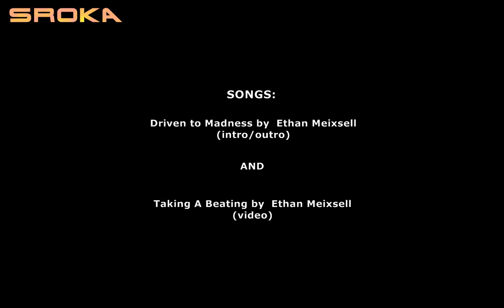Titanfall gameplay mix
Mój pierwszy filmik z kompilacją z gry Titanfall.

Muzyka:

(Intro/Outro)
utwór: Driven to Madness
Artysta: Ethan Meixsell

utwór: Taking a Beating
Artysta: Ethan Meixsell

SROKA